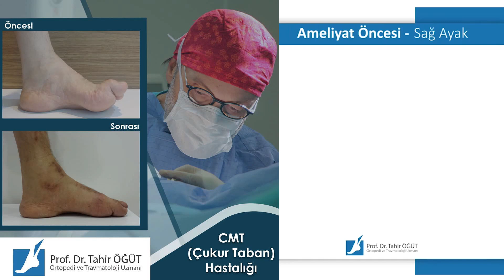CMT (Çukur Taban) | Charcot-Marie-Tooth | Prof. Dr. Tahir Öğüt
Çukur Taban Hastalığı (CMT) bir nörolojik hastalıktır. Yani sinirsel bir hastalıktır. Ayağı besleyen sinirlerin çalışmamasına bağlı olarak ayaktaki bazı kaslar çalışmaz ve çalışan kaslar dominant hale gelerek ayağı deforme ederler. Ayağın şekli değişir ve yamulmaya başlar. Hastalar genellikle ayaklarının dış kenarları üzerinde yürürler ve burada nasırlaşmaları olur. İleri derecelerinde ise hastaların ayaklarındaki hareketlerde sınırlamalar olur. Bazı hareketleri yapamazlar. Bu nörolojik hastalıklar yani kas dengesizliğine bağlı ayak deformasyonları ameliyatla başarılı bir şekilde düzeltilebilmektedir.

Ameliyatla yapılan, hem kemikleri kesip düzeltmek hem de kas transferi yapmaktır. Aynı seansta hem kemikler kesilip düzeltilir hem de kas transferi yapılır. Sadece CMT hastalığında değil kas dengesizliği olan ve buna bağlı ayak deformasyonu olan tüm durumlarda bu ameliyatlarda çok başarılı sonuçlar alınmaktadır.

Detaylı bilgi için mesai saatleri içerisinde 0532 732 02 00 numaralı telefondan bizimle iletişime geçebilirsiniz. Sağlıklı günler dileriz.

Ayak ve Bilek Cerrahisi Uzmanı Tahir Öğüt ile iletişime geçmek için sayfasını ziyaret edebilirsiniz.